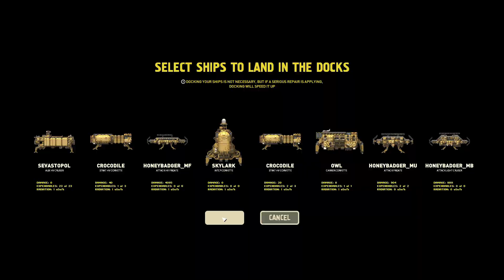Night operations at Nagar | HARD highfleet gameplay S10 E02